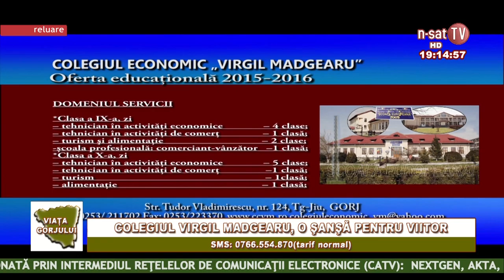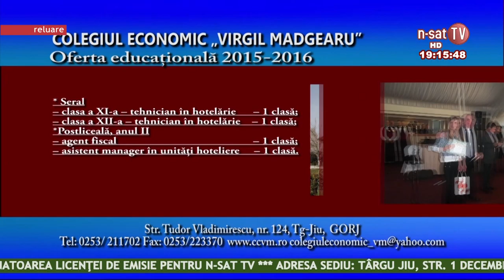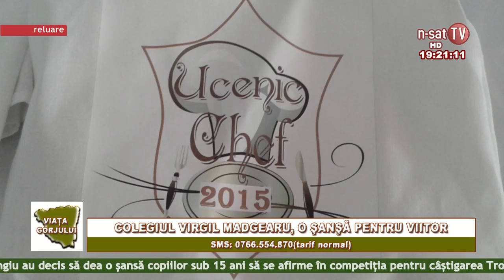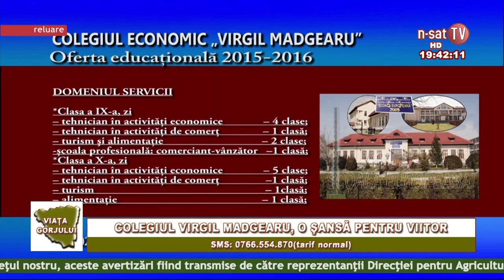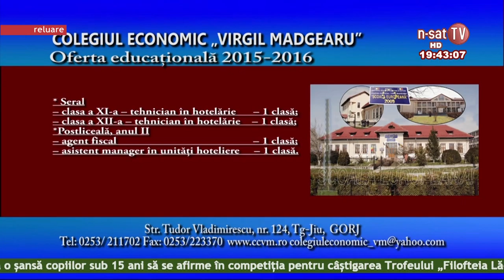Viata Gorjului - 10 06 2015